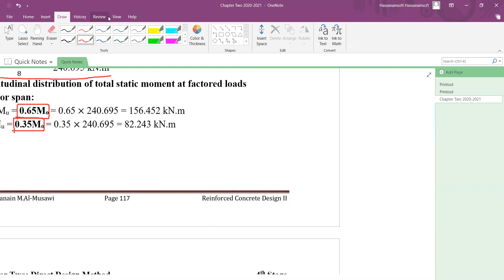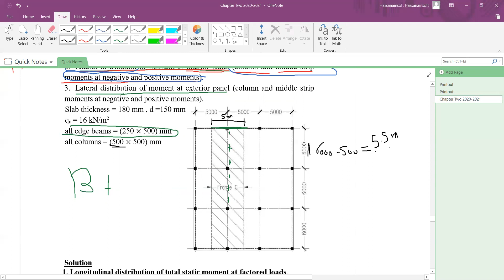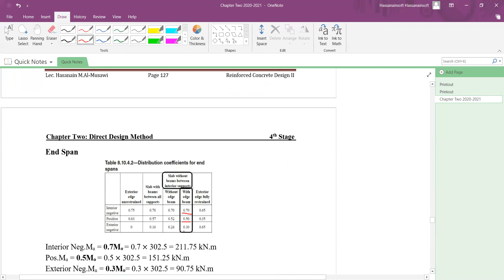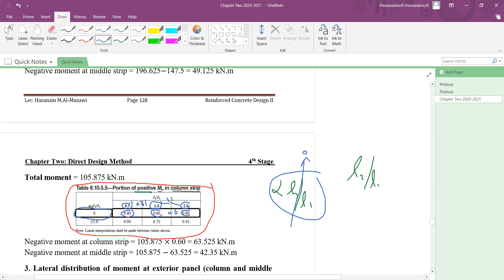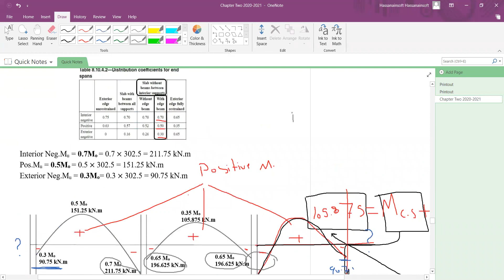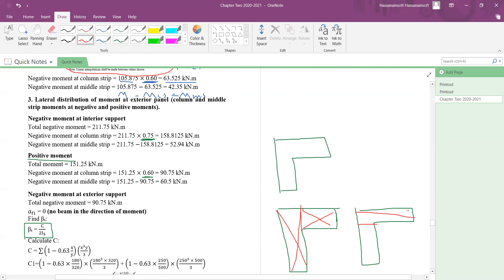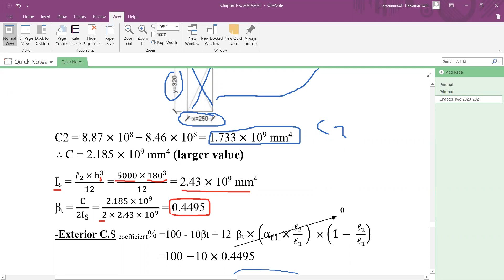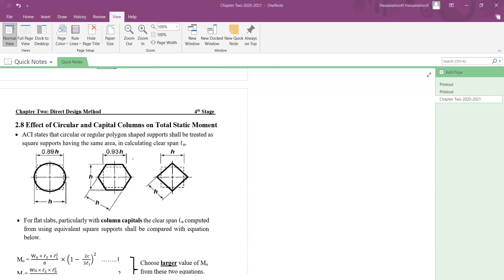Chapter Two Direct Design Method Lec.9